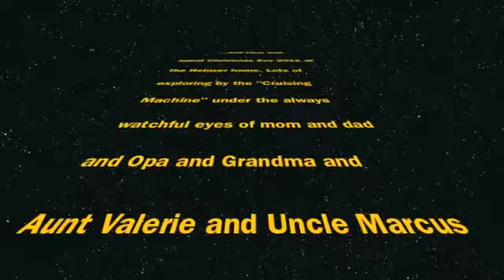Christmas 2011 - Gunner Walking.m4v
A short (?) 2 minutes video of my grandson Gunner showing off his walking and exploring skills. This was taken at my house on Christmas Eve Day.